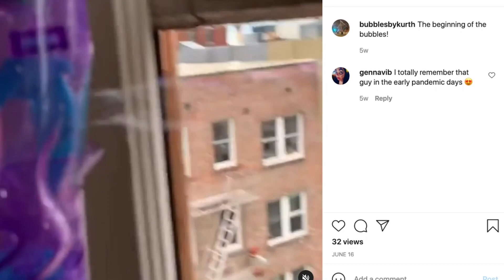Homem refaz a vida como criador de bolhas l OLHA QUE LEGAL l G1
Kurth Reis foi militar e motorista de delivery, passou 88 dias internado após queda de moto e se reinventou ao criar técnica de fazer bolhas de sabão gigantes que espalham alegria nas ruas de San Francisco. Hoje ele pode ser chamado de o 'senhor alegria'. Olha que legal no vídeo com Túlio Mello!

Olá!

Confere aí! Já temos no ar o Segue o Fio, Olha que Legal, Fato ou Fake, Top TBT, G1 Explica, Que meme é esse?, Semana Pop, Educação Financeira e Isso é Fantástico. E só está começando! Mais novidades vem por aí!